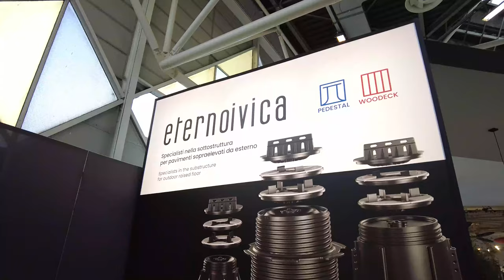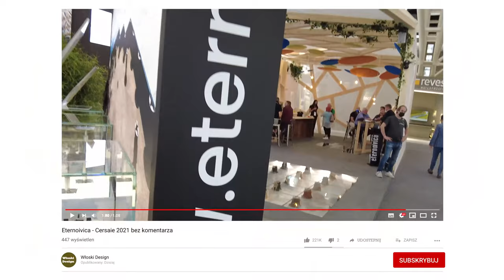Eternoivica - Cersaie 2021 bez komentarza -